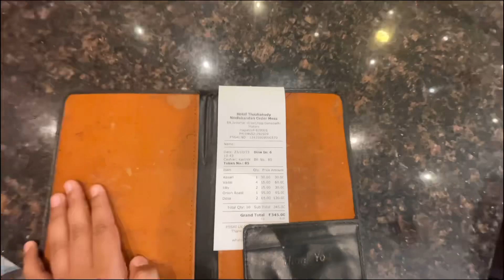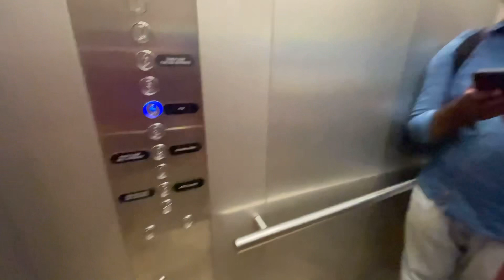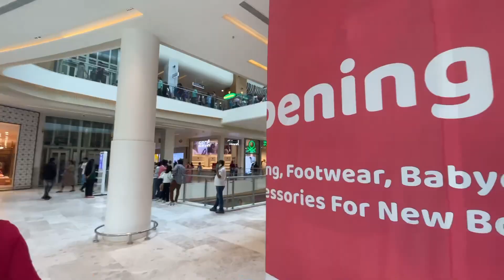Lulu Shopping Mall Trivandrum | Lulu Hypermarket | lulumall johnbrothers